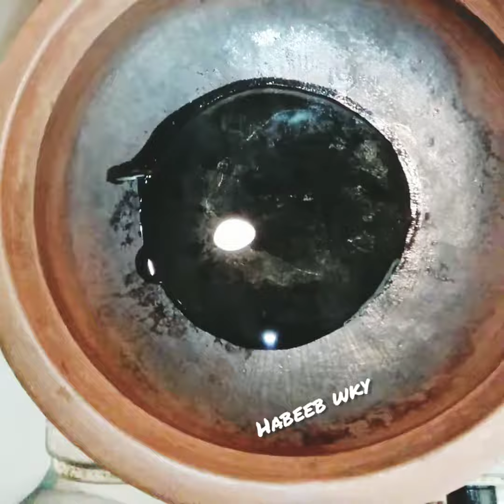തൃശ്ശൂർ സ്റ്റൈൽ ചൂര മീൻ തലക്കറി //Tuna fish Head Curry//Kerala Traditional Fish Head Curry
How to make Thrissur Style Choora Fish Head Curry in Malayalam